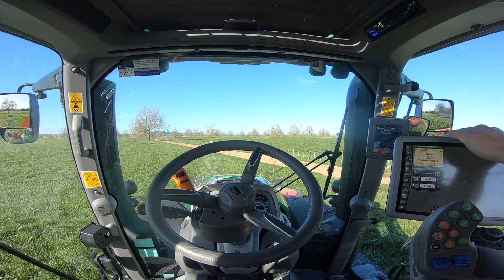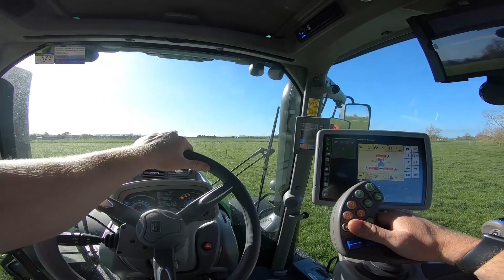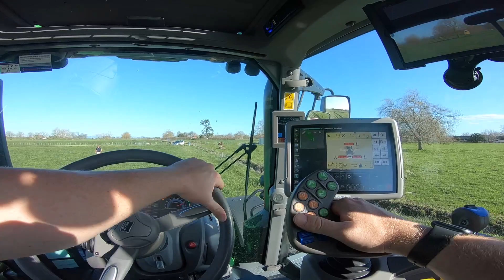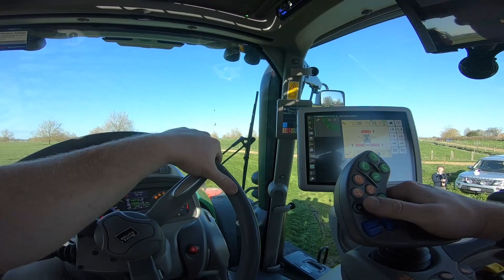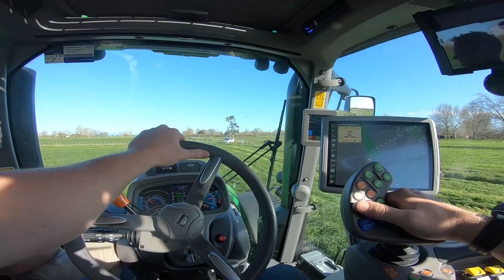Deutz-Fahr 9-Series with Kverneland Triple Mowers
Charlie Matthews shows Richard Clarke, a local owner of Power Farming Morrinsville how automated headland management and how auto-steer works.